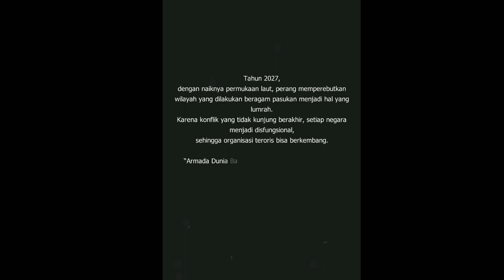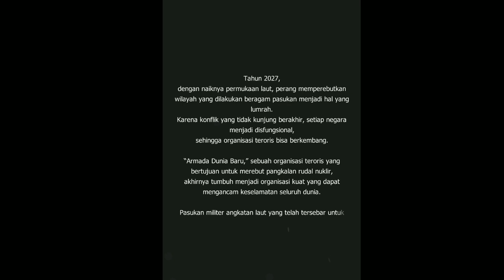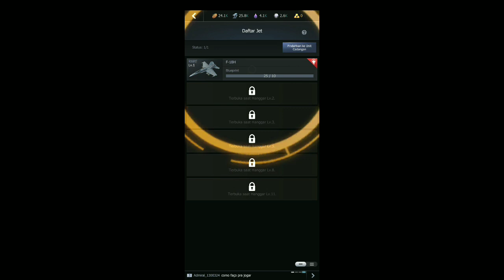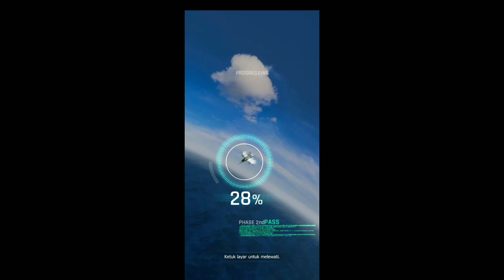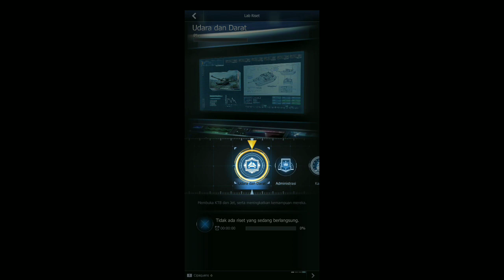Gunship Battle Crypto Conflict | Versi HP | Gameplay | Part 1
Oke Guys Kali Ini saya bermain Gunship Battle Crypto Conflict Part 1 Apakah Game ini Bisa Menghasilkan Uang Secara Real? Kita Buktikan tonton sampai akhir video nya Stay Tune ya guys !

Berikan Dukungan Channel Ini Dengan Klik Link Yang Ada Di Bawah

Terima Kasih Yang Sudah Berdonasi Sehat Selalu

Kalian Bisa Downloads Lewat Link Di Bawah Ini !

Kalian Bisa Lihat Review Game Yang Lain Disini

Jika Kalian Suka Video Ini Like Yang Banyak Dan Next Saya Buat Part 2 Terima Kasih Salam Gamers Indonesia !!!